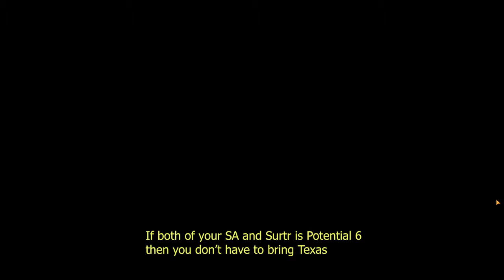Arknights | WD-8 | 2OP OPs only(?)